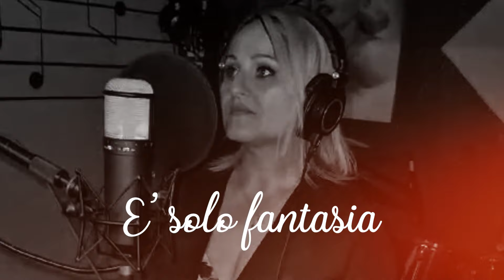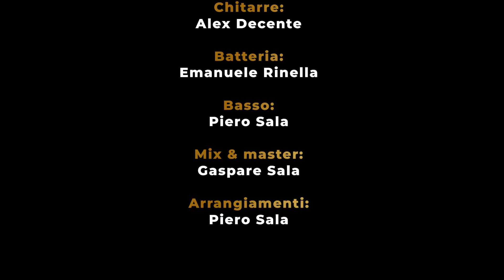DONNA - È SOLO FANTASIA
La canzone esplora il contrasto tra la realtà e la fantasia, offrendo un viaggio emotivo tra nostalgia e consapevolezza.
Tra emozioni e  dolore la voglia di superare un amore che sembra non voler lasciare il cuore.
Interpretata magistralmente dall'artista Donna che insieme agli autori invitano tutti alla visione del video.

Arrangiamenti :Piero Sala
Chitarre :Alex Decente
Batteria :Emanuele Rinella
Basso :Piero Sala
Mix & master: Gaspare Sala
Brano scritto da: Baldassare Cervello e Danilo Badalamenti (Dioniso)
Canta: Donna